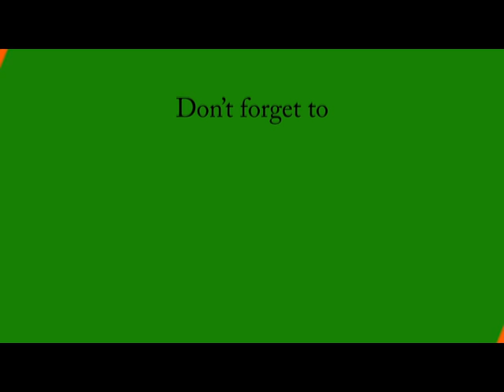'Karenge Aur Kar Ke Rahenge' says PM Modi on new India